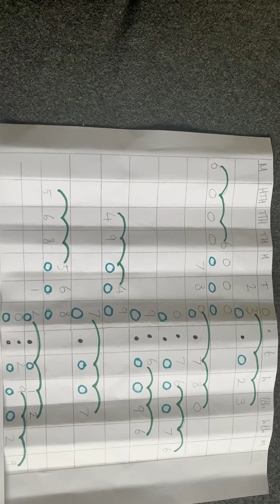Maths- Wednesday 29th April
Marking converting measures and showing how to multiply and divide by 1000.